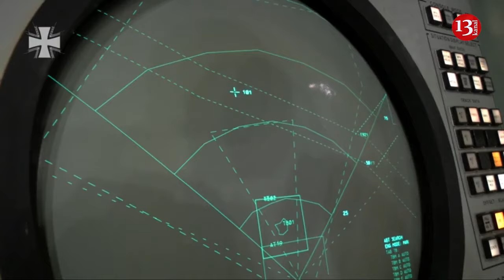Hezbollah leader pledged to send another 1,5 million refugees to Europe